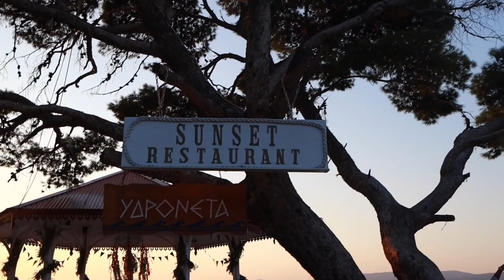Living On A Yacht For A Week In Greece! Ashley Nichole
Spent an entire week sailing from island to island with an amazing group of people in Greece with Daniel Wellington! I feel so blessed and had the most amazing time on this trip. I will never forget the memories I made there. Hope you enjoy the vlog!
Huge thank you to Daniel Wellington for this opportunity!